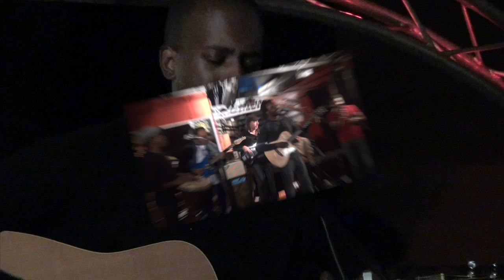Cabaret KEMET retour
Cabaret Kemet de retour